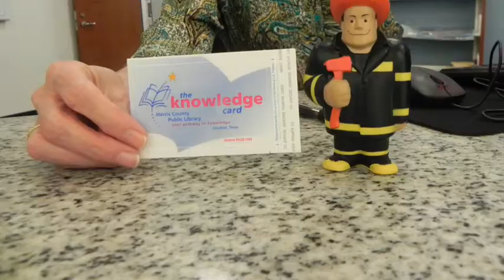Felix The Firefighter Visits The Library